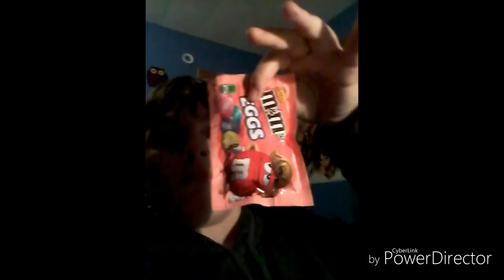Epic easter candy reveiws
Ignore the watermark. Technical difficulties